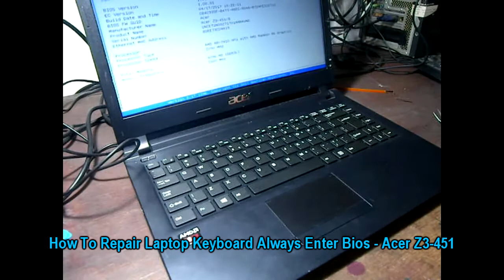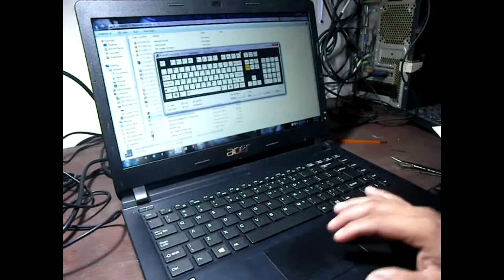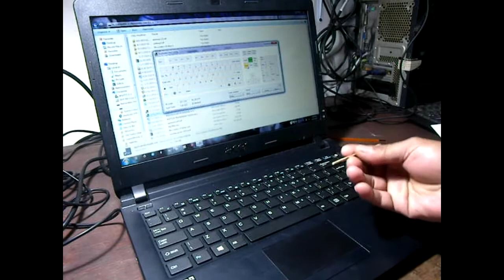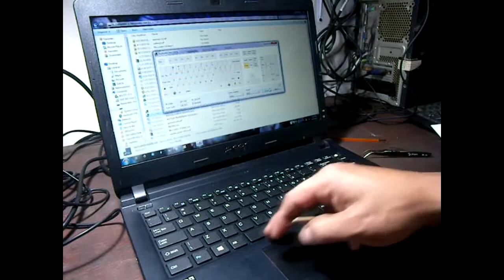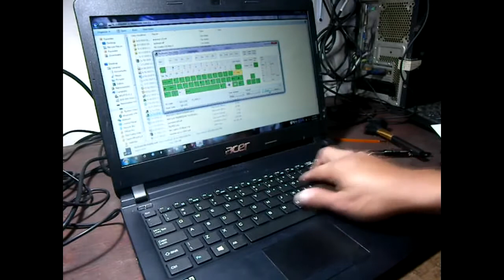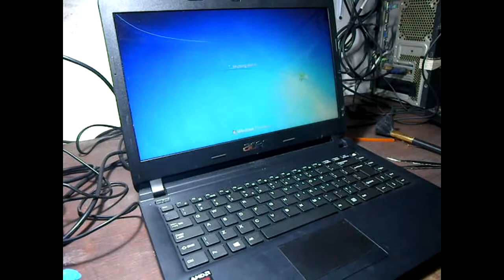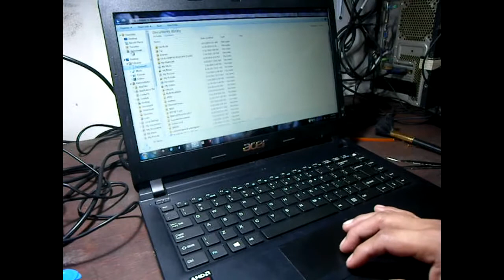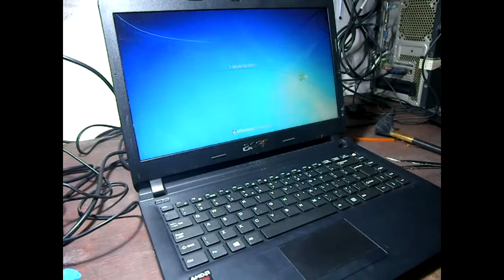How To Repair Laptop Keyboard Always Enter Bios - Acer Z3-451